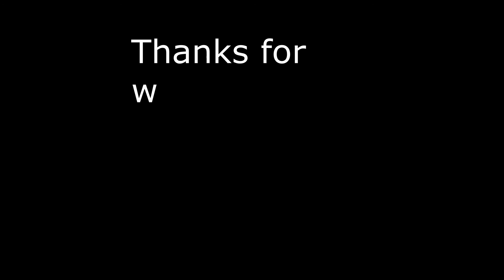LEGO 7TP INSTRUCTION // ЛЕГО ТАНК 7ТП ИНСТРУКЦИЯ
LEGO 7TP - POLISH LIGHT TANK INSTRUCTION

 Рекомендую посмотреть другие мои видео:
I recommend watching the video:
Обзор танка Pz 4 от Sluban! // Обзор набора // Review of the Pz 4 tank from Sluban // Lego tank
Lego moc Star Wars Clone Wars / Лего самоделка Звёздные Войны Войны Клонов обзор моей Лего самоделки